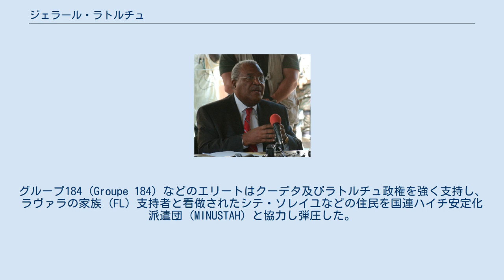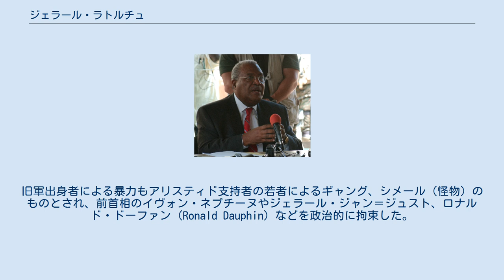ジェラール・ラトルチュ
ジェラール・ラトルチュ（フランス語: Gérard Latortue、1934年6月19日 - ）は元国際連合職員、ハイチの外相（在任：1988年）、首相（在任：2004年3月12日 - 2006年6月9日）。
 1988年にセレスタン政権で外務大臣を務めた。
退任後はマイアミで経営コンサルタントをしていたが、2004年2月にジャン＝ベルトラン・アリスティド大統領が追放されると、「賢人会議」によって暫定の新首相に据えられた。
ラトルチュの政権はアメリカ合衆国、カナダ、欧州連合に承認されたが、キューバ、セントクリストファー・ネイビス、ジャマイカ、ベネスエラ、アフリカ連合には承認されなかった。
グループ184 (Groupe 184) などのエリートはクーデタ及びラトルチュ政権を強く支持し、ラヴァラの家族 (FL) 支持者と看做されたシテ・ソレイユなどの住民を国連ハイチ安定化派遣団 (MINUSTAH) と協力し弾圧した。
旧軍出身者による暴力もアリスティド支持者の若者によるギャング、シメール（怪物）のものとされ、前首相のイヴォン・ネプチーヌやジェラール・ジャン＝ジュスト、ロナルド・ドーファン (Ronald Dauphin) などを政治的に拘束した。
 アムネスティ・インターナショナル、全米法律家ギルド (National Lawyers Guild) 、マイアミ大学法科大学院などによる調査も行われ、ハイチ警察の死の部隊による虐殺が報告された。
ラジオ記者のアブディアス・ジャンが殺害され、APのジャン・リスティル、パシフィカラジオのケヴィン・ピナらが投獄された。
 2006年ルネ・プレヴァルは後任の首相にジャック＝エドゥアール・アレクシを選んだ。
ラトルチュはフランコフォニー国際機関の選挙監視団長となり、トーゴの国会議員選挙に派遣された。